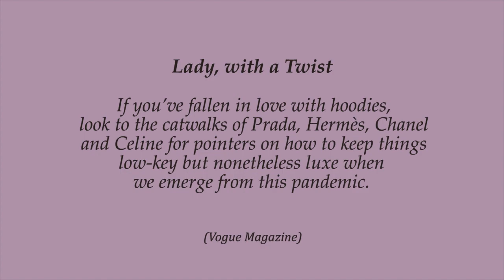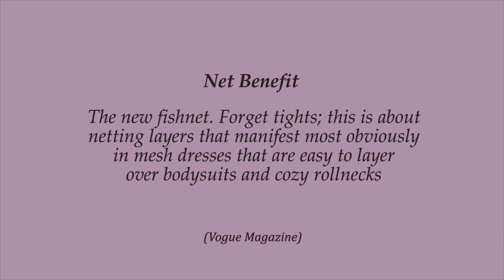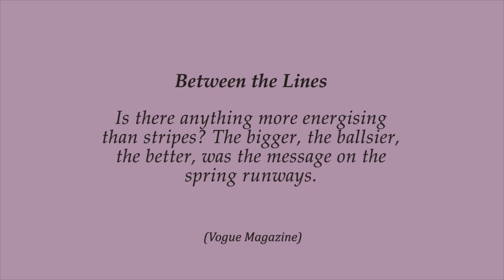2021 Hijab Fashion Inspired by Vogue (Part 3: Twist, Net and Lines)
Pada video ini, saya masih membahas Tren Fashion Tahun 2021 berdasarkan majalah Vogue yang diterapkan ke dalam Fashion Hijab untuk wanita Muslim.

Untuk bagian terakhir dari series ini, saya membawakan 3 gaya padu-padan yang terdiri dari: Lady with a Twist (Rok + Jaket), Net Benefit (Jaring), and Between the Lines (Garis-Garis). Saya akan membahas tema yang lebih menarik di video selanjutnya. Stay tune, ya!

In this video, I will show you 2021 Fashion Trends based on Vogue Magazine applied and adjusted to Moslem Women Hijab Fashion.

In this last part of this series, I will show you 3 mix-and-match style: Lady with a Twist, Net Benefit, and Between the Lines. I will show you more interesting series on my next videos. So stay tune!